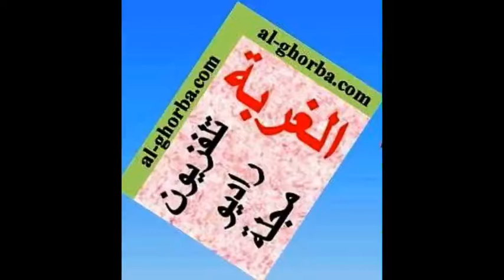مارسيل منصور تهنىء شربل بعيني بعيد ميلاده